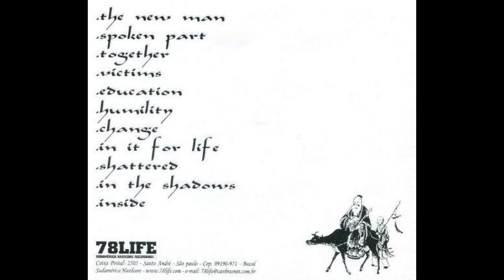New Winds – Refusing To Live By Your Lies...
Hardcore from Lisbon, Portugal. Released in 2000.

Tracklist:

1.  The New Man
2.  Spoken Part
3.  Together
4.  Victims
5.  Education
6.  Humility
7.  Change
8.  In It For Life
9.  Shattered
10.  In The Shadows
11.  Inside